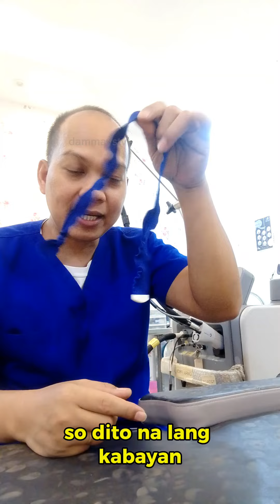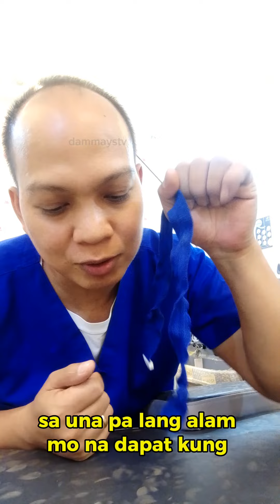SIMPLENG TECHNIQUE PARA MALAMAN KUNG MAY DENGUE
Lalo npo sa kagaya ng lugar namin na liblib malayo sa kabihasnan... Mataas Lage Ang lagnat baka dengue na Yan..

I hope you enjoy watching this video, Have a blessed day!